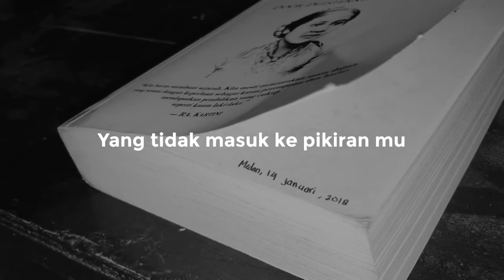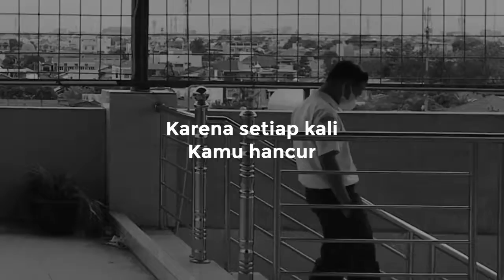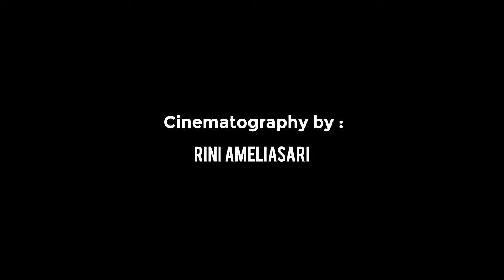WHEN LIFE BROKES YOU - UAS 1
Cinematography by me
Talent : Ananda naufal & Wirdhan Salsabila
Voice by Wirdhan salsabila